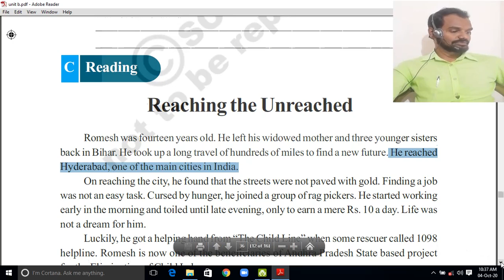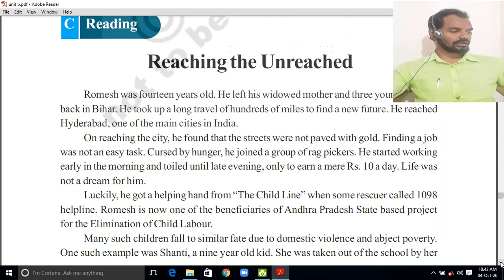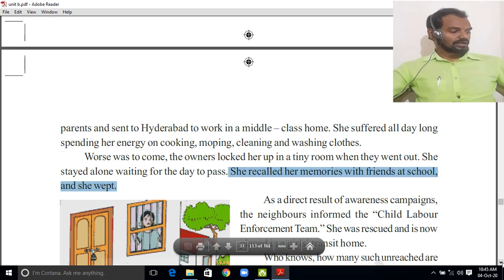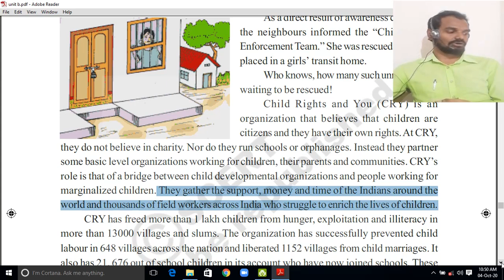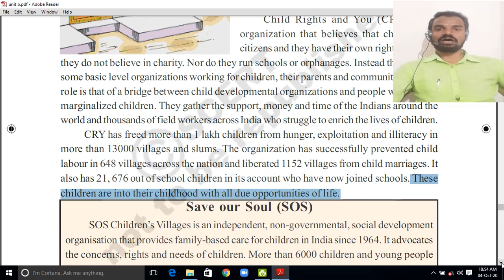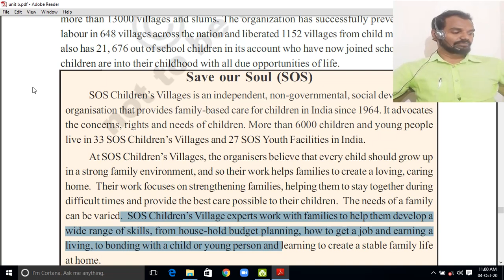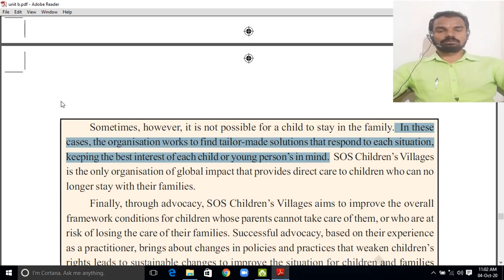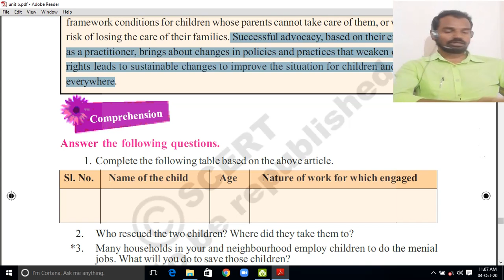Reaching the Unreached - 8th class English - Unit-2(C) - by yarava venkatesh - in telugu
With Full volume